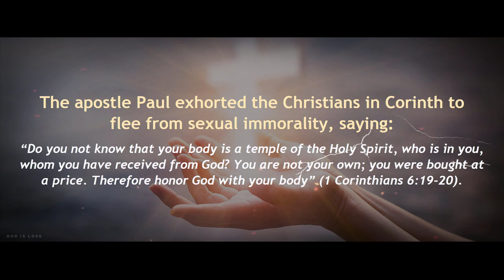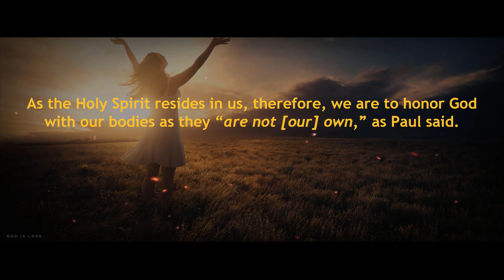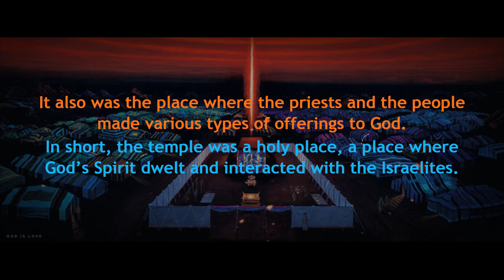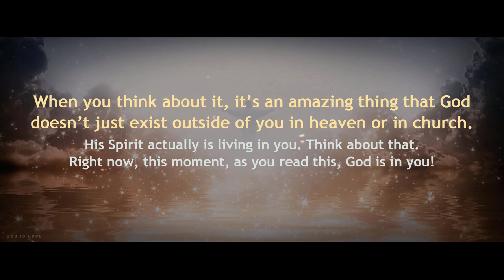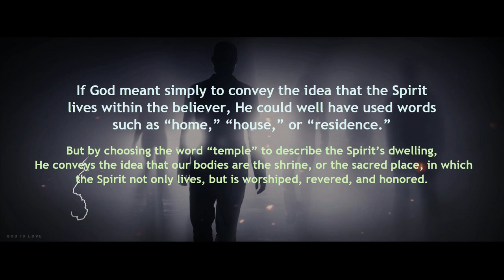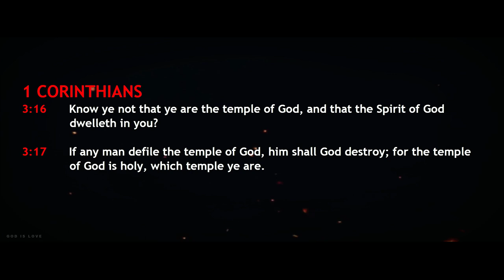Our Body is the Temple of the Holy Spirit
OUR BODY IS THE TEMPLE OF HOLY SPIRIT

The apostle Paul exhorted the Christians in Corinth to flee from sexual immorality, saying: “Do you not know that your body is a temple of the Holy Spirit, who is in you, whom you have received from God? You are not your own; you were bought at a price. Therefore honor God with your body” (1 Corinthians 6:19-20).

Indeed, God the Father created our bodies, God the Son redeemed them, and God the Holy Spirit indwells them. This makes our body the very temple of the Holy Spirit of God.

Those who do not belong to Christ do not have the Spirit of Christ residing in them (Romans 8:9). Thus, their bodies are not a temple of the Holy Spirit. Clearly, then, the greatest thing we can do for our bodies is to make them into a temple for God’s Spirit. And we do this by placing our trust and faith in Jesus Christ as our Savior.

The moment we do this, the indwelling of God’s Spirit takes place (1 Corinthians 12:13). Our salvation is then sealed and guaranteed (Ephesians 1:13-14). The Holy Spirit will then be with us forever (John 14:16), given by God as His pledge of the believer’s future inheritance in glory (2 Corinthians 1:21-22).

As the Holy Spirit resides in us, therefore, we are to honor God with our bodies as they “are not [our] own,” as Paul said. We have indeed been bought with a price. And it was not gold or silver or other perishable things by which we were redeemed; it was with the precious, unblemished blood of Jesus Christ (1 Peter 1:18-19).

Ordained by God before the foundation of the world (Acts 2:23), Christ’s blood purchased us out of the slavery of sin and set us free forever. And as Christian’s bodies are God’s temple, we are to use them to glorify God.

The temple was a very special place in the Old Testament. God gave precise instructions about how it was to be constructed and furnished. It was the primary place where God revealed himself and talked to the priests. (Exodus 25-30)

It also was the place where the priests and the people made various types of offerings to God. In short, the temple was a holy place, a place where God’s Spirit dwelt and interacted with the Israelites.

When the Bible says you are a temple of the Holy Spirit, it is saying that God’s Spirit lives in you, but it is saying much more than that. God is saying that you are a holy place. That means you need to take good care of yourself — spiritually, physically, and mentally.

When you think about it, it’s an amazing thing that God doesn’t just exist outside of you in heaven or in church. His Spirit actually is living in you. Think about that. Right now, this moment, as you read this, God is in you!

We also read in the Old Testament that God has very strict rules about how his temple was to be treated. Likewise, today we need to respect God’s temple — to take good care of it.

When we think about being a temple of God, it can motivate us to be careful about where we go, what we eat, what we watch, and what we listen to. It can motivate us to keep his temple (our body) pure.

If God meant simply to convey the idea that the Spirit lives within the believer, He could well have used words such as “home,” “house,” or “residence.” But by choosing the word “temple” to describe the Spirit’s dwelling, He conveys the idea that our bodies are the shrine, or the sacred place, in which the Spirit not only lives, but is worshiped, revered, and honored.

Therefore, how we behave, think and speak, and what we let into the temple through our eyes and ears becomes critically important as well, for every thought, word and deed is in His view. Even though He will never leave us, it is entirely possible to grieve the Holy Spirit (Ephesians 4: 30).

Instructing the Ephesians to not grieve the Spirit, Paul told them to “get rid of all bitterness, rage and anger, brawling and slander, along with every form of malice. Be kind and compassionate to one another, forgiving each other, just as in Christ God forgave you” (Ephesians 4:31-32). When we live by the Spirit, we will no longer gratify the desires of the sinful nature (Galatians 5:16).

Name: Frozen in Time
Album: Flying